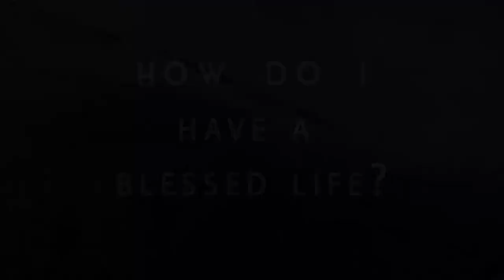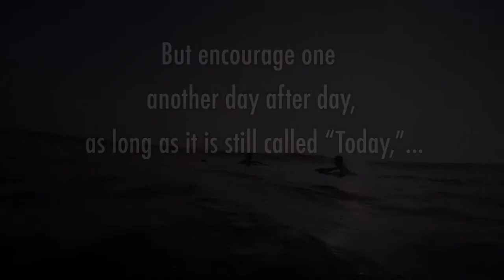How do I have a blessed life? - Words of Encouragement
Welcome to Words of Aloha, with Isidoro "Isy" Manzo at Amazing Grace Ministries International. We're headquartered in Kailua Kona, on the Big Island of Hawaii. Join us as we get into God's Word!

Today we will look at how to have a blessed life, and how to truly prosper in whatever we do, in all areas of our life.  The keys to this are found in Psalm 1.